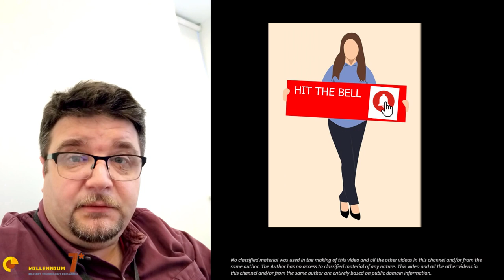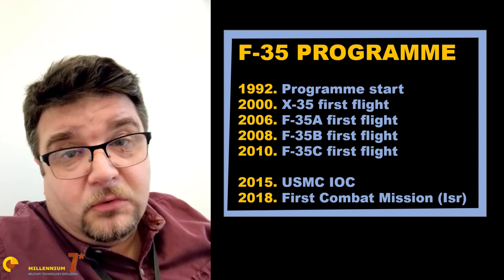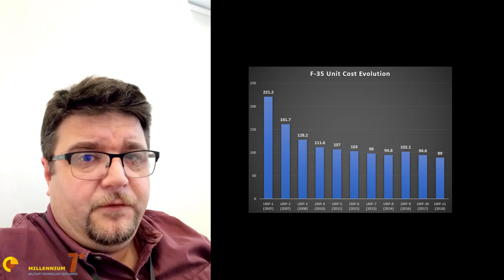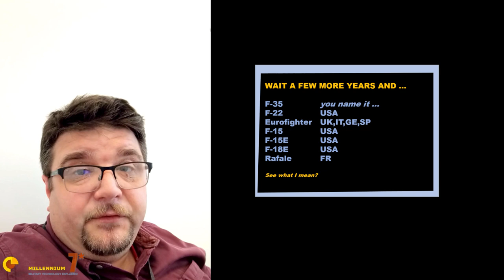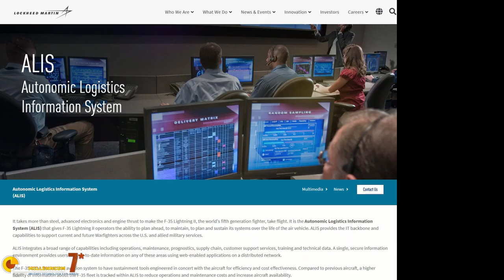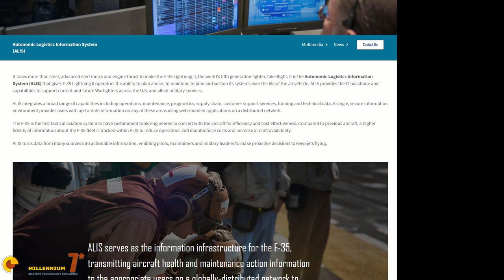F35: are there weak spots?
The F35 is a superb machine and when the development problems will be finally behind, it will have few rivals on a one to one basis.
However, as a system and as a program, there are some inherent issues which are hardly spoken about.

Credits